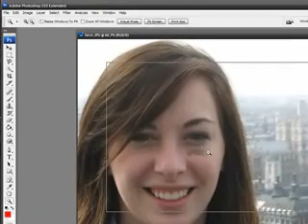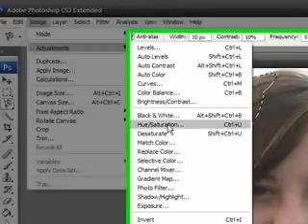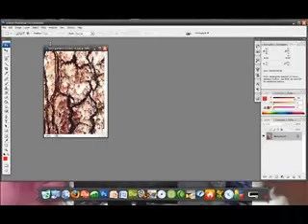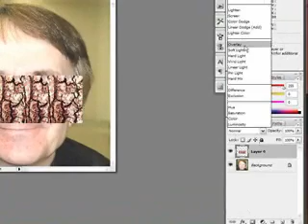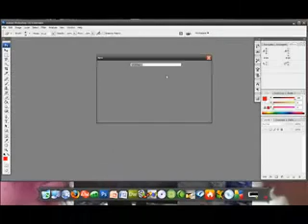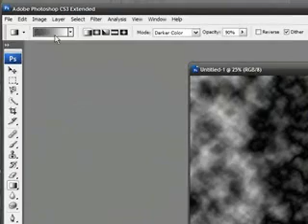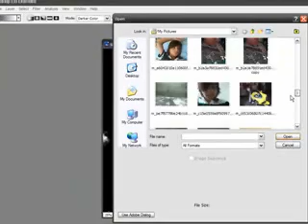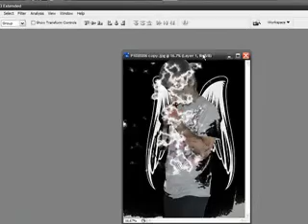Everything & Anything You Need To Know About Photoshop!!p2!!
Learn how to change your eye, hair, and skin color. Learn how to clear up skin and get rid of stuff u dont want people to see. Learn how to get custom brushes. Learn how to make anything look beautiful, disgusting or even evil. You'd be suprised with what you can do with photoshop, a little bit of skill and alot of imagination. Because, After All, Photoshop Is..The Perfect Lie.

This Is Video 2 Of A 2 Part Video Series. Click On The Link Below To Check Out The First Video Before You Watch This One: